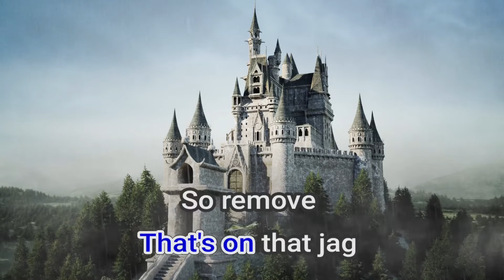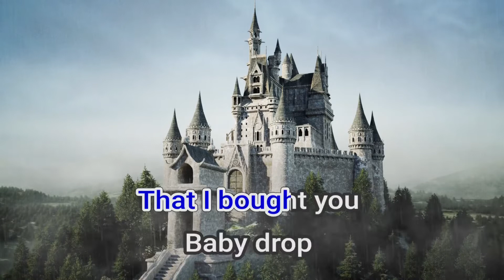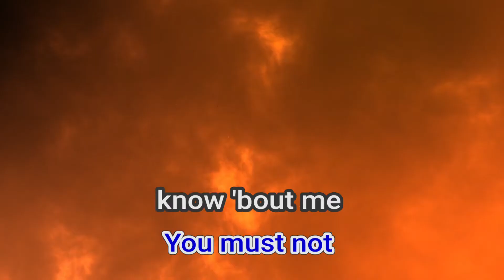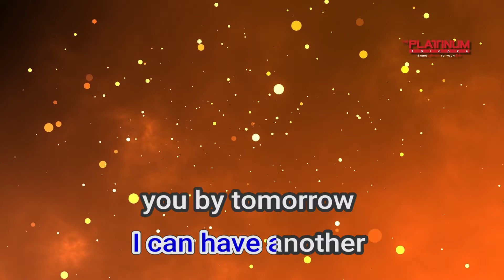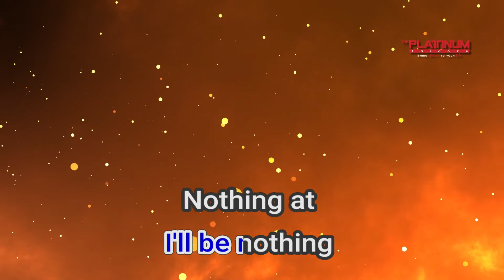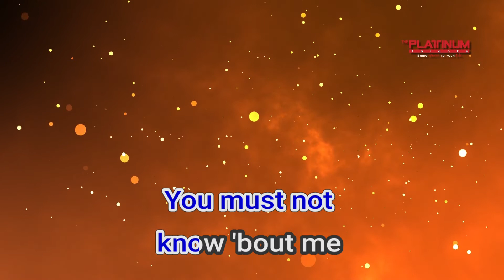08561 Irreplaceable Beyonce